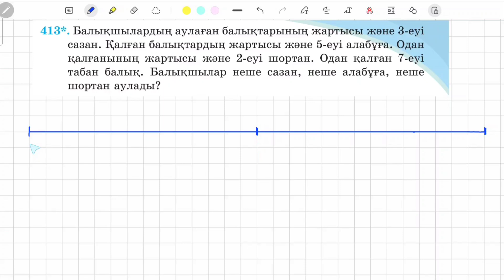414-есеп 5 сынып математика